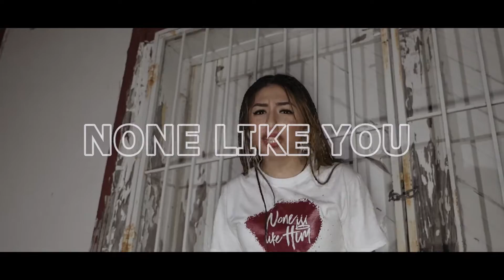Lexly Nirvana- None Like You